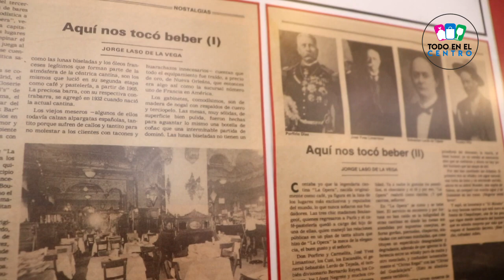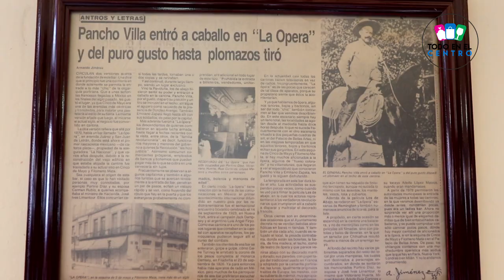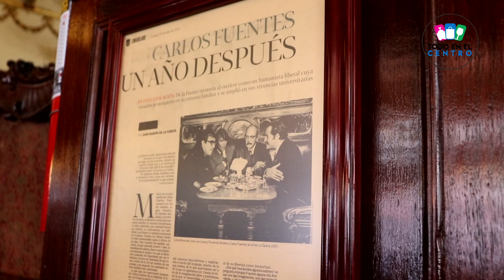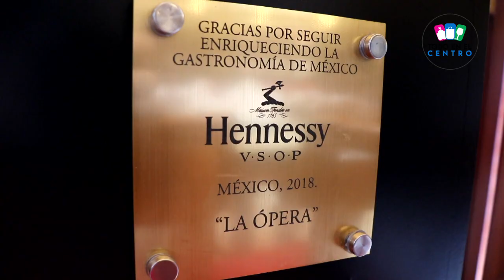Bar La Opera